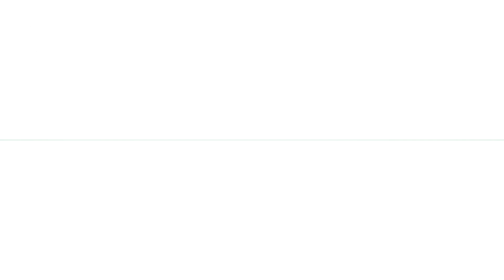Intro Templates Without Text, Free Copyright, Free Download #223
Unlimited creation with:
TOP Free Video Editing Software For Youtubers, Vloggers, And Filmmakers On PC, IOS, Android.

- Amazing intro templates 2D+3D without text download free full HD video. Just insert your logo in the intro template, could use them in any sharing site videos (like YouTube intro, Vimeo intro, Gaming intro, Film intro, Entertainment Intro, Sports intro, Technology intro, Facebook intro, Tiktok intro,...). All intros are royalty-free 100%, all intros music (sound effects) are available. Hope the intro template ideas will make your videos more interesting.
Intro Templates DOWNLOAD LINK (Full HD, No Text, No Logo, No watermark)
If you are happy with the intro templates, Don't forget to make us happy ♥!
Thank you so much ♥♥♥!
*FREE Intro Templates from iLiu TECH for the purpose of providing creators with AMAZING intros for the most popular programs to enhance the creativity and popularity of their videos, safe from any copyright claims or infringement.
iLiu Tech gives you intro ideas for youtube, gaming, vlog, ... Intro without text download no copyright. They are great video materials to make an intro in After Effect, Premiere Pro, KineMaster, Sony Vegas, Camtasia, Shotcut, Lightworks, any App editor video,... Enjoy!